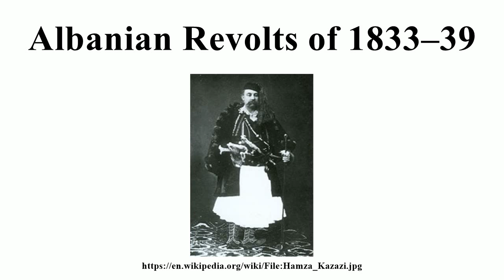Albanian Revolts of 1833–39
Image-Copyright-Info
Image is in public domain
Author-Info:   Pjetër Marubi
Image-Copyright-Info